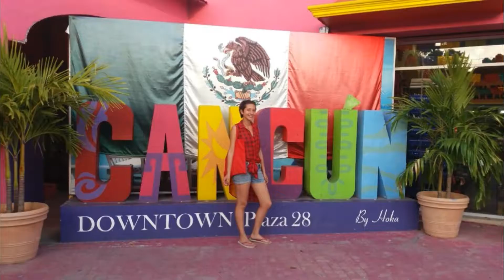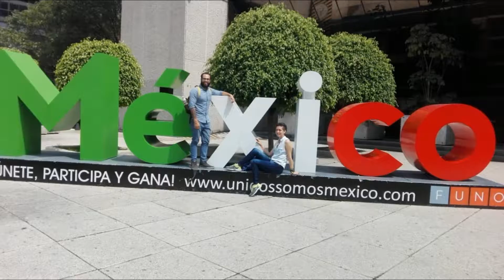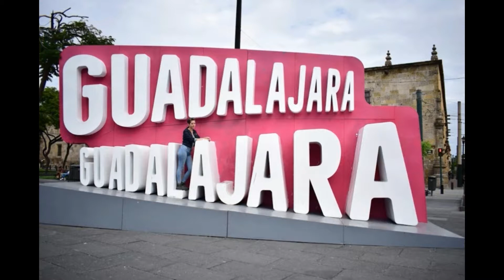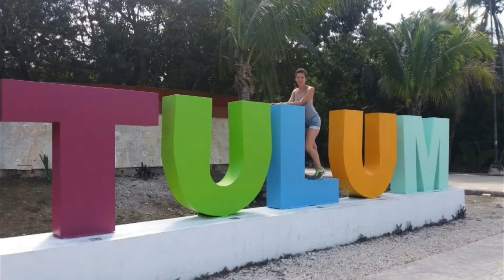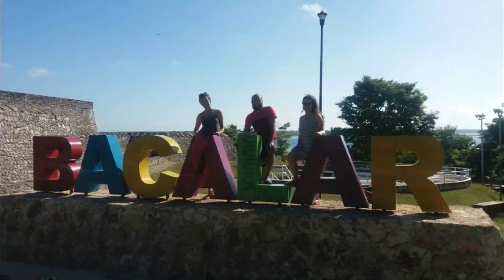EXPERIENCIA INTERCAMBIO ANGY CASALLAS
Compartimos la experiencia vivida por la estudiante Tomasina Angy Paola Casallas García  de la Facultad de Arquitectura. Quien se encontraba realizando un intercambio académico en el periodo correspondiente 2017-2 en la Universidad Autónoma Metropolitana - México.